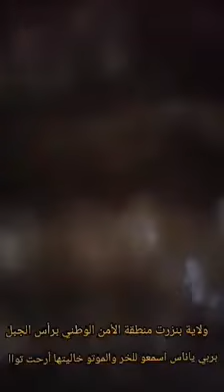مواجهة حادة بين السائق والشرطة بسبب الأوراق غير الصحيحة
شاهد مشادة كلامية حادة بين سائق وشرطة المرور حول صحة أوراق السيارة. يتحدث السائق بغضب عن تأخره نتيجة تفتيش الشرطة ويعترض على المعاملة. الفيديو يظهر لحظات من التوتر والتصعيد بين الطرفين مع حديث متبادل حول إجراءات المرور.